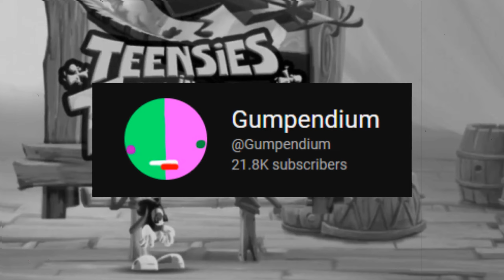Things are Getting Toad-ally WICKED | Rayman Legends [Part 3]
Gumpendium enters the world of Toad Story in Rayman Legends. Things are getting a little wacky and a little wild.

Michel Ancel, the celebrated creator of Rayman®, Beyond Good & Evil®, and the Raving Rabbids®, returns to unleash his innovative creativity on this new entry into the Rayman® franchise.

When Rayman, Globox, and the Teensies discover a mysterious tent filled with captivating paintings, they are suddenly transported to a series of mythical new worlds!

Join them as they run, jump, and slap their way through each world to get home, save the day, and discover the secrets of the legendary paintings!